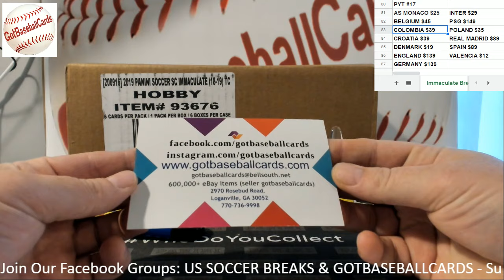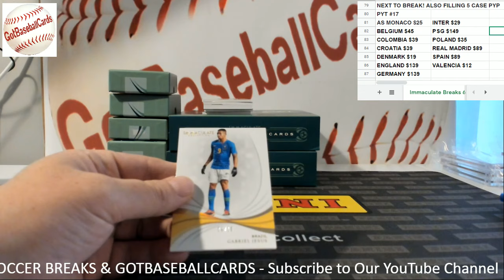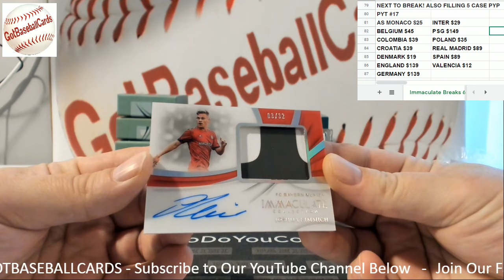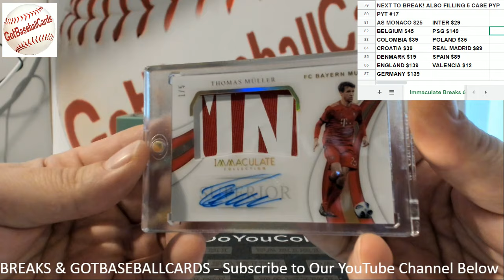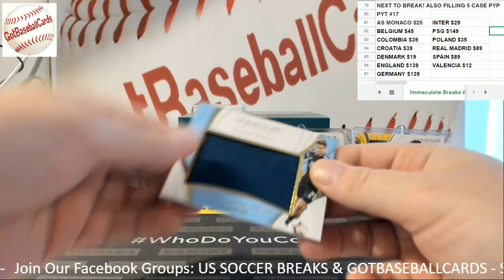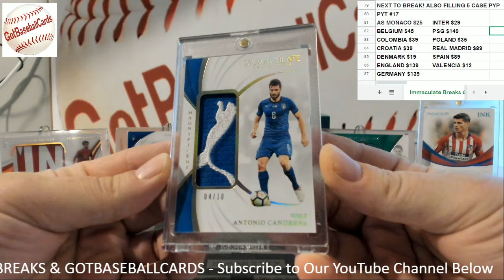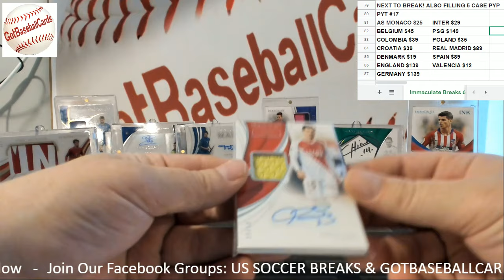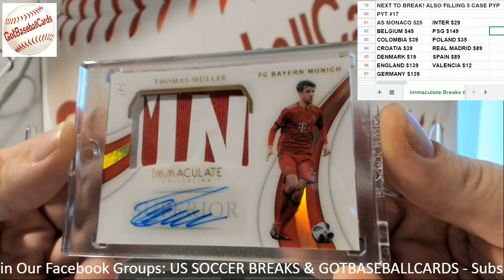2018-19 Panini Immacualte Soccer PYT #16 - US Soccer Breaks - GotBaseballCards